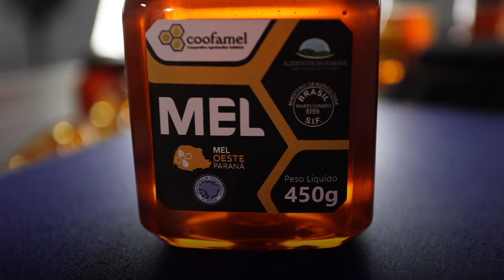Indicação Geográfica - Mel do Oeste do Paraná